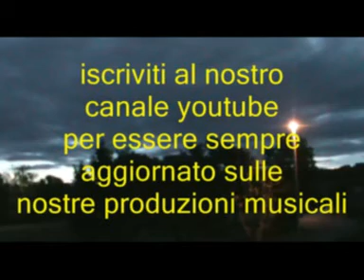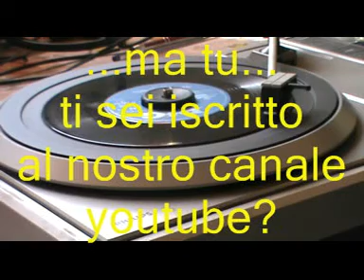Quei favolosi anni 60 * I New Dada * 3